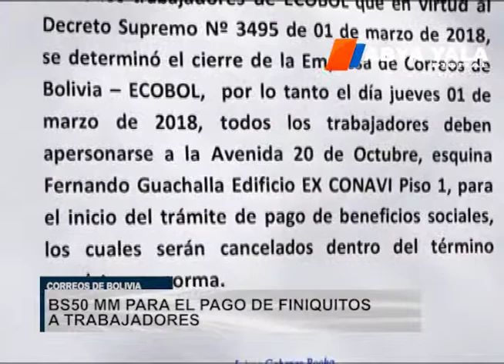Gobierno Garantiza el pago de beneficios a extrabajadores de ECOBOL